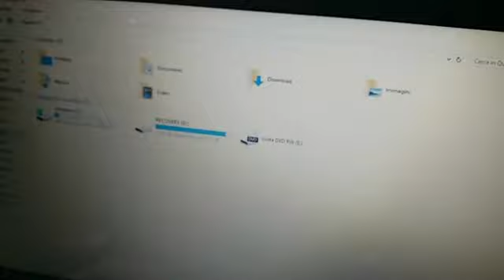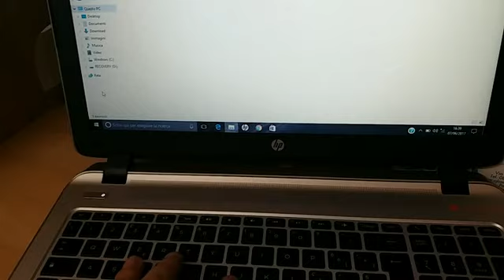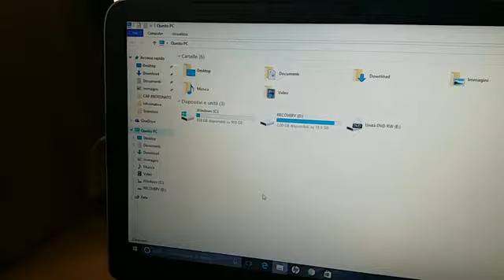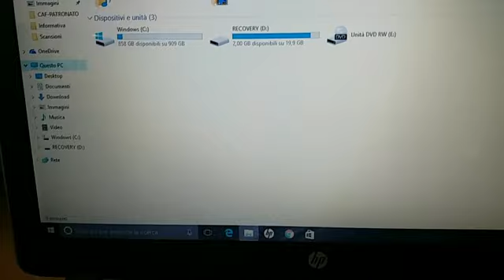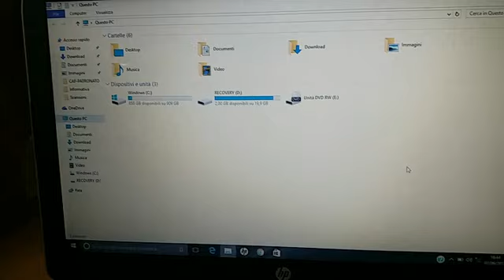consiglio notebook potente ad alte prestazioni per gaming e cad 3d montaggio video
HP Pavilion Notebook, envy qui trovi le caratteristiche in questo video ti consiglio e ti mostro la recensione di un computer ad alte prestazioni molto potente adatto al gaming per il montaggio video videomaker, con scheda grafica potente HP ENVY 15-K111NL HP ENVY 15-as104nl Portatile, video italiano spiegazione prestazioni e caratteristiche tecniche